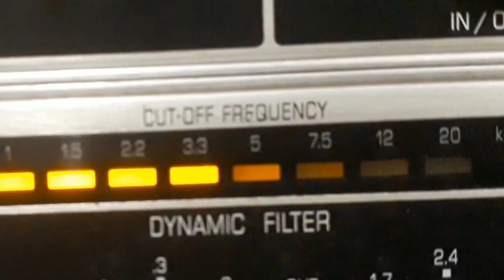LOURDINHA BITTENCOURT - COMO NO PRIMEIRO DIA (COMME AU PREMIER JOUR)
COMO NO PRIMEIRO DIA (COMME AU PREMIER JOUR) - BALADA de GIRAUD - DORSEY - V.: RODOLFO MARQUES com LOURDINHA BITTENCOURT. Disco POLYDOR Nº 379-b. Matriz 379-B. Tamanho 25cm. Lançado em 1960. * Lourdinha Bittencourt chamava-se Maria de Lourdes Bittencourt.